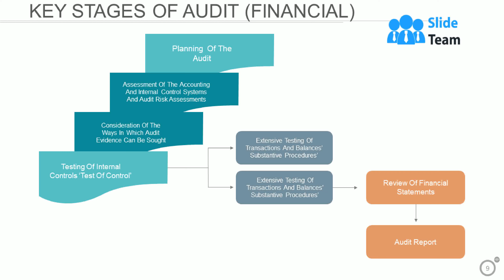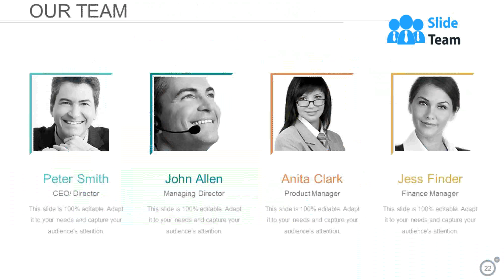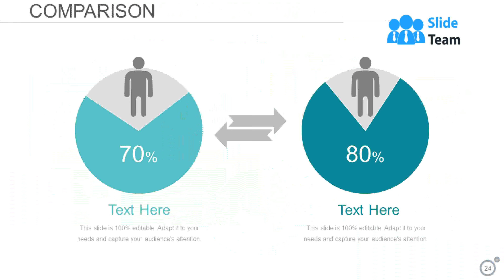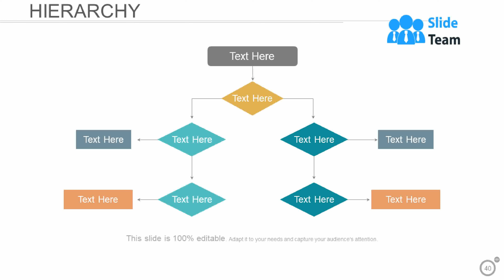QS1 Auditor Checklist Quality System Audit Powerpoint Presentation Slides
Today, most of the companies have started conducting internal quality audits. Our content-ready Qs1 auditor checklist quality system audit PowerPoint presentation slides will help promote quality practices in your organization. This quality management PPT template sheds light on audit system, audit objective, system process, development lifecycle, workflow, implementation steps, risk model, cause-effect flow, and system events. Furthermore, you get to know about related topics such as quality assurance, auditing framework, and quality control. It will allow you to compare real-world practices with those illustrated in your business objectives and policies. After applying the methods mentioned in this presentation you can be sure that every element of your organization is working towards a common goal. Ineffectiveness and weakness is addressed to ensure that there is no deviation from the set path. So, download Qs1 auditor checklist quality system audit PowerPoint designs right now. Convey your brainwave exactly as you imagined with our Qs1 Auditor Checklist Quality System Audit Powerpoint Presentation Slides. Create the impression you intended.